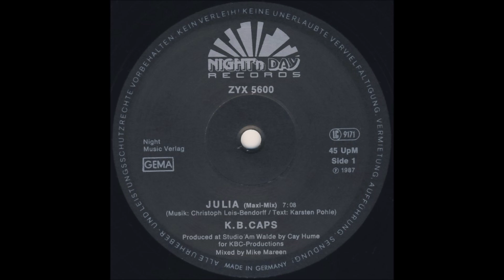K.B. Caps – Julia (Maxi-Mix)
Euro-Disco 1987
Cover – J. P. Stüwe
Lyrics By – Karsten Pohle
Mixed By – Mike Mareen
Producer – Cay Hume